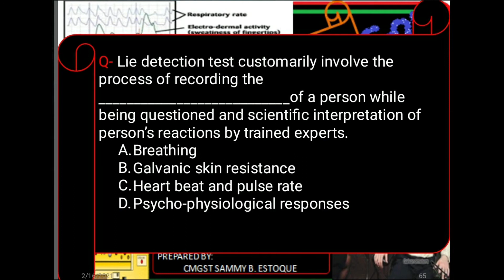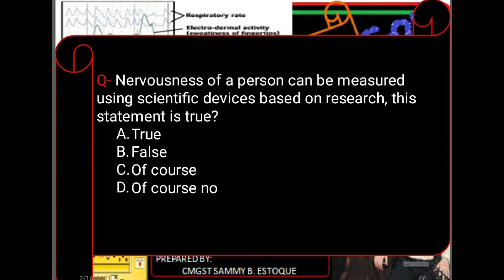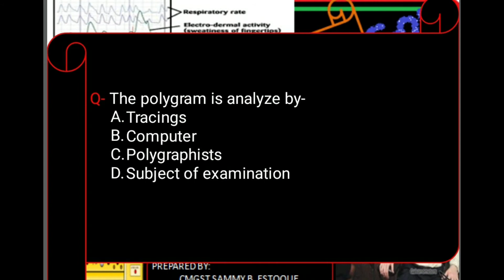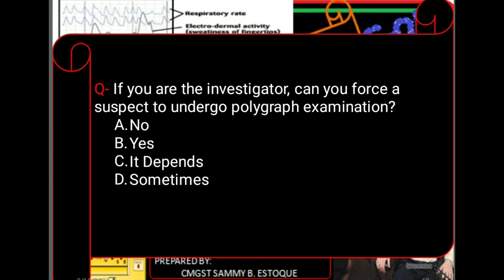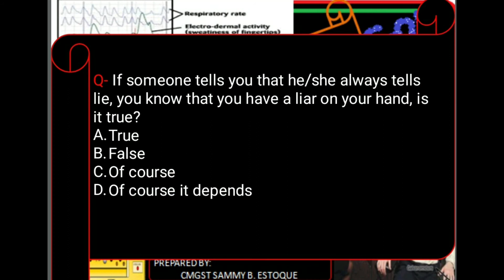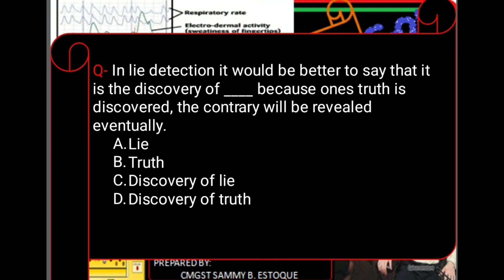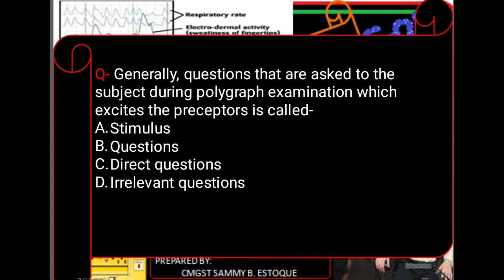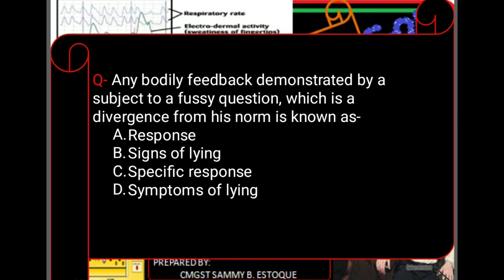LIE DETECTION PART 9